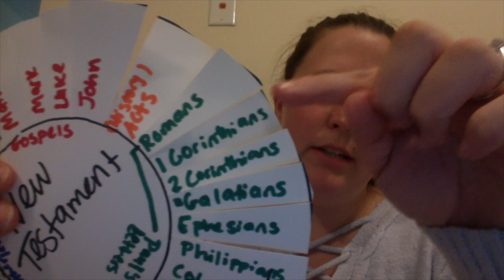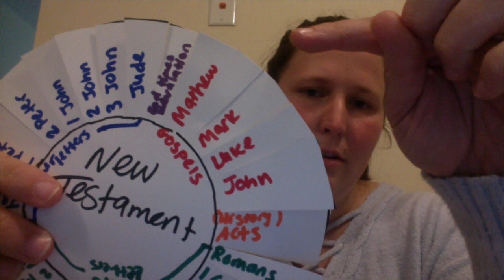Jesus Resisted Temptation